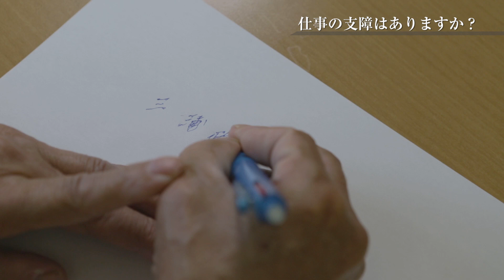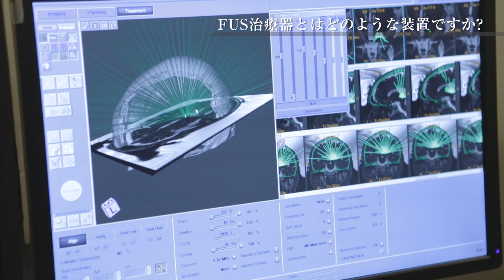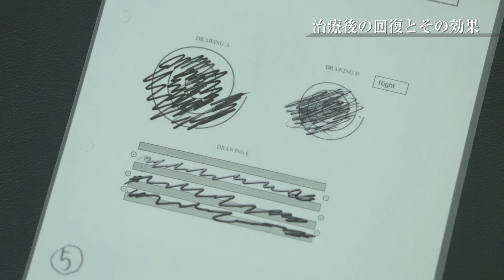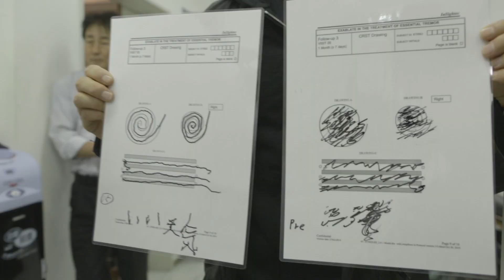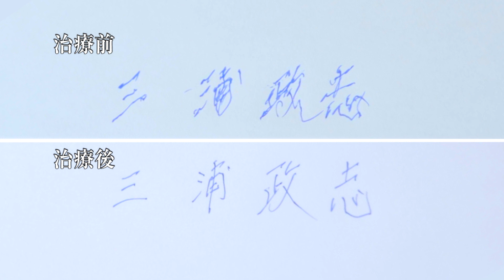北海道 北斗病院 本態性振戦FUS治療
北海道帯広市にある社会医療法人北斗 北斗病院での、本態性振戦のFUS治療を紹介した映像です。
メスを使わないFUS治療により、治療中から手のふるえが大幅に軽減する効果が見られます。